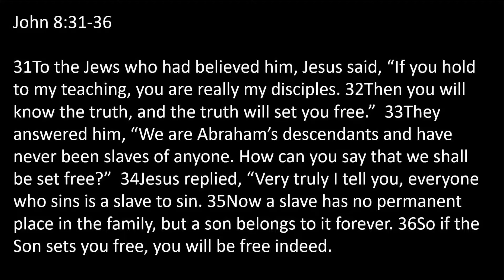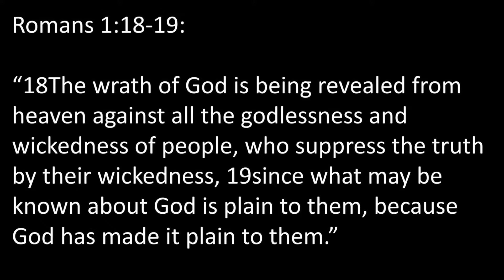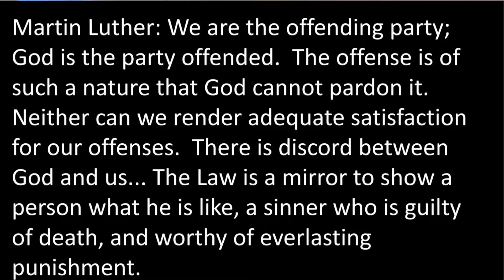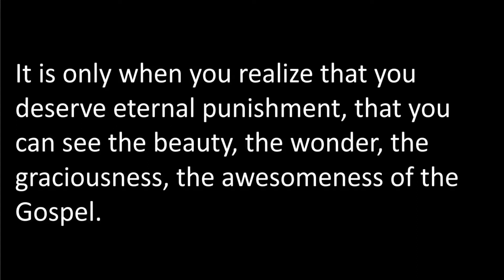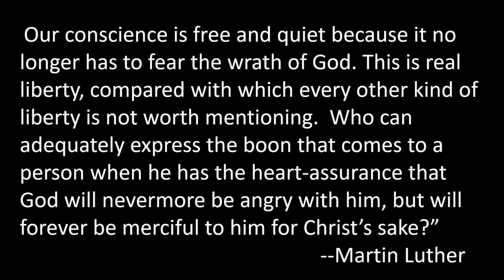Saved From What?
On Reformation Sunday, we remember that we are saved by grace through faith. But what are we saved from?  Pastor Kevin uses the scriptures and quotes from Martin Luther to answer that question.